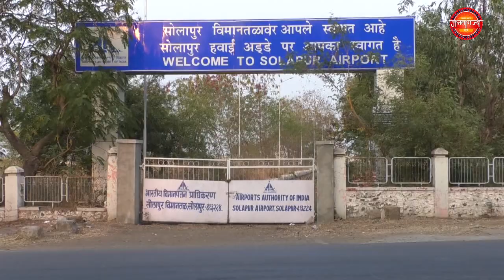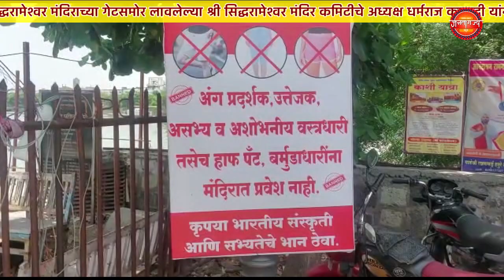श्री सिद्धरामेश्वर मंदिर कमिटीचे अध्यक्ष धर्मराज काडादी यांनी झटकले हात..